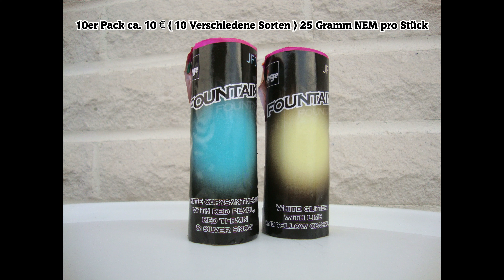Jorge JF09 Fontänenmix 1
White Glitter & White Chrysanthenum